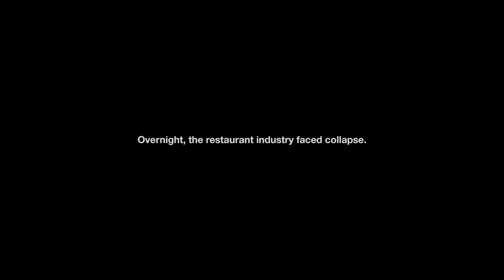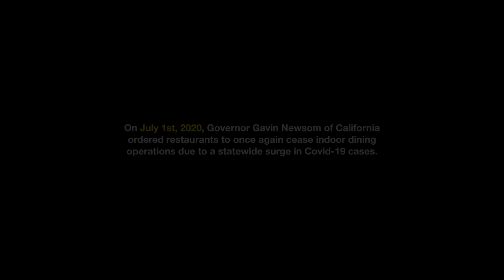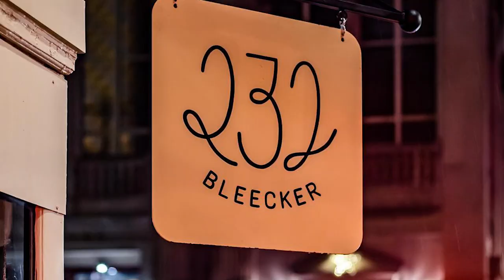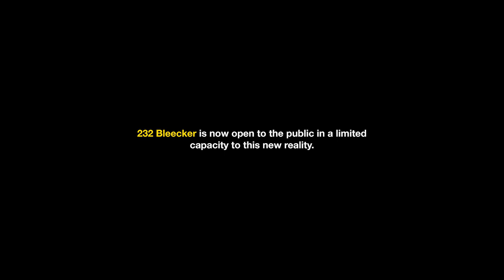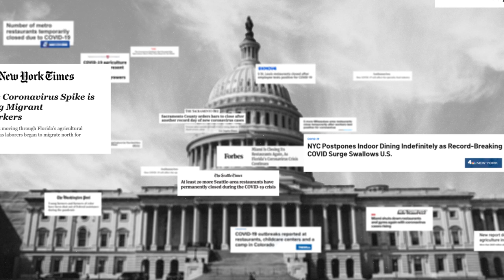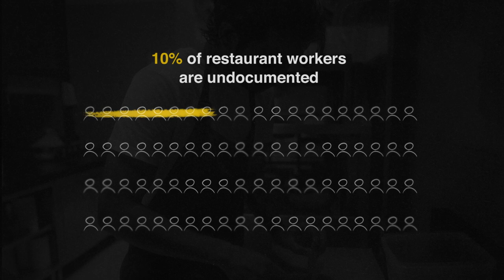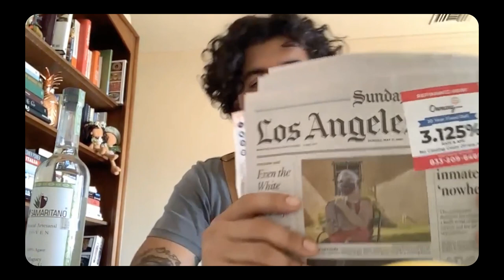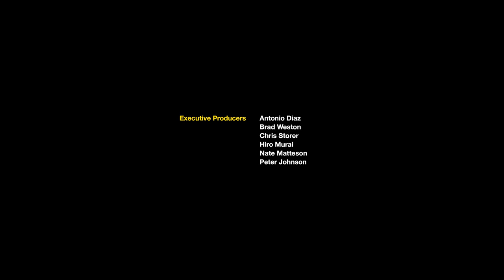Boiling Point: The Fight to Save America's Restaurants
In March of this year, amid chaos caused by inconsistent and vague stay-at-home orders in response to Covid-19, sweeping restaurant closures threatened destruction across the food industry.

Since those first moments, the Covid era for this business has been defined by a lack of leadership, resources and recognition from the government. But in America, our food system has long been a house of cards—the pandemic just happened to be the tornado to take it down.

Life & Thyme immediately set to work documenting the unprecedented events unfolding daily. Boiling Point chronicles this catastrophic moment through those frontline food workers, while exploring the deep cracks in the system that led to this crisis.

By following proprietors Tyler and Ashley Wells of All Time in Los Angeles, Executive Chef Suzanne Cupps of 232 Bleecker in New York’s West Village, Jennifer Reichardt of Liberty Duck Farms in Sonoma, California, and the humanitarian efforts of No Us Without You in Los Angeles, we get a boots on the ground perspective, while longtime industry leaders like Dominique Crenn, Curtis Stone, Edward Lee, Aarón Sánchez and others provide critical context for how we arrived in this moment, and what’s really at stake.

Today, uncertainty persists. Resolutions still feel far in the future. But through these stories, we see this time as an opportunity, too. To understand the value and spirit of this industry, demonstrate to the public and the powers that be what this business means to the American economy, its culture, and the fabric of our communities. And why it’s crucial that we fight to save our restaurants.